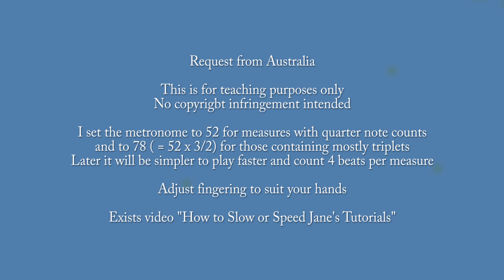Charles Williams The Dream of Olwen Piano Tutorial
Request from Australia. Level 6, F major.